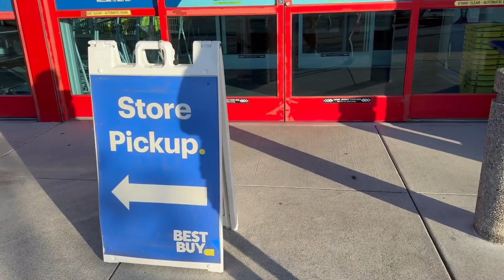🙏 THANK YOU FOR THE SUPPORT 🙏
One of our major goals for 2023 was to try to continue to make quality content and get to the level of 1,000 subscribers. I truly didn't believe it was possible with being a smaller channel and that I honestly couldn't imagine that 1,000 people would want to watch the content that we were creating.

With what seemed like an improbable milestone goal, I had promised my wife that if and when we do reach that level, I will invest in a better camera for filming our content.

Needless to say, we can only thank you all for the support of the channel, and we whole-heartedly appreciate you watching our content! ❤️

Upcoming Shows:
Card Attic Sports Cards & Collectibles Show (vendor)
Solano Town Center Mall in Fairfield, CA
6/2 - 6/4

Silicon Valley Sports Card Show (vendor)
Westgate Mall in San Jose, CA
6/10 & 6/11

Hype Con (vendor)
South San Francisco Convention Center in South San Francisco, CA
6/24

Premier SoCal Card Show (vendor pending)
Embassy Suites by Hilton in Brea, CA
7/1

San Francisco Card Show (vendor pending)
7/8 & 7/9

NewarkCardGuy Show (vendor)
Newark Pavillion in Newark, CA
7/30

ToyXpo (vendor)
Santa Clara Convention Center in Santa Clara, CA
8/18 - 8/20